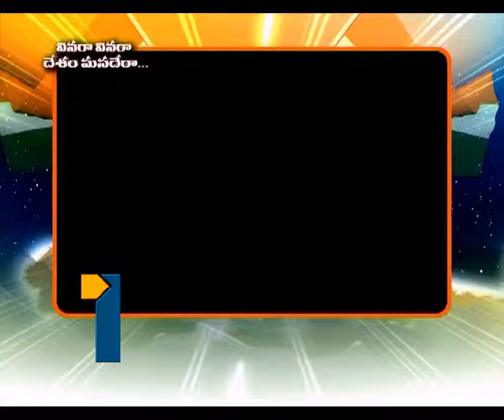GAJAL SREENIVAS SPL 05